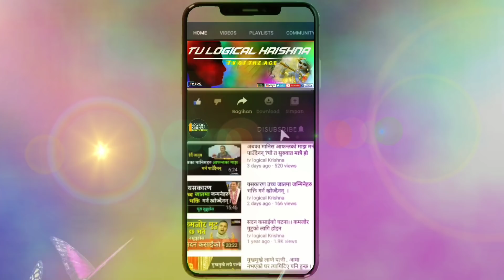आमा बुबाको ऋण नतिरेमा के हुन्छ? कसरी मुक्त हुने मात्री ऋण पित्री ऋणबाट?